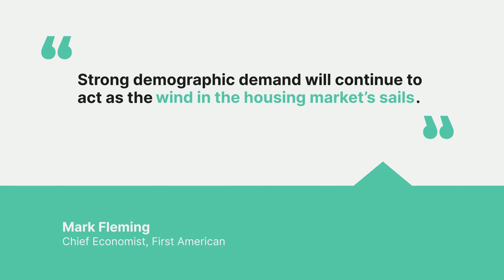Expert Insights on the 2022 Housing Market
Wondering what's coming in the year ahead? Here's a look at what experts expect from the housing market in 2022.

Donald Horne / Shirley Grindle
Team Success Listing LLC
"Professional Real Estate Services"